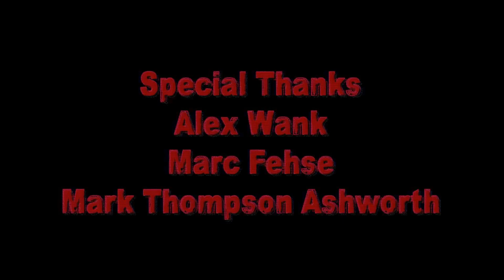Dark Frames: Sergio Martino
Breve intervista al regista Sergio Martino che racconta lo stato dell'industria cinematografica italiana.

A brief interview with director Sergio Martino  who talks about the death of Italian cinema.